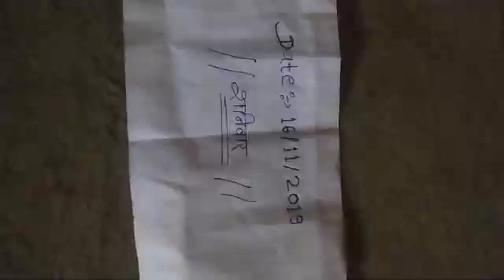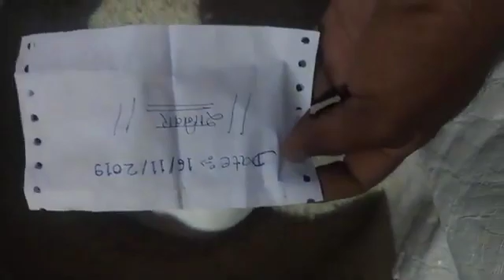Shank Vishnu shank original available real